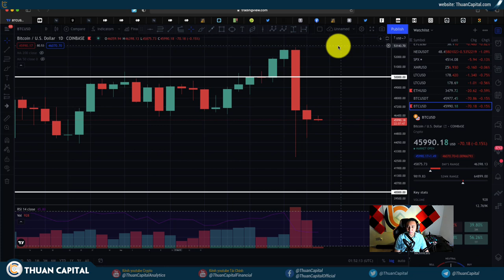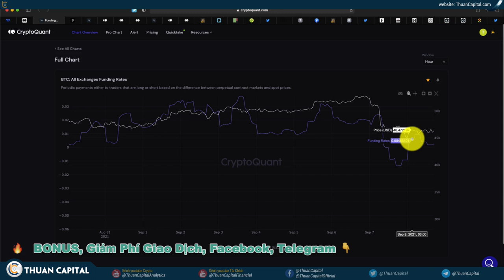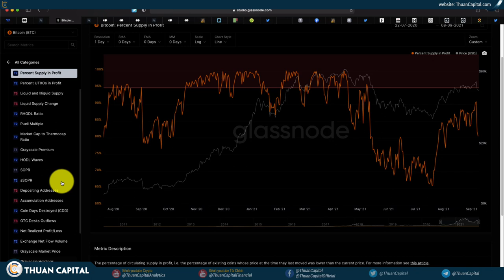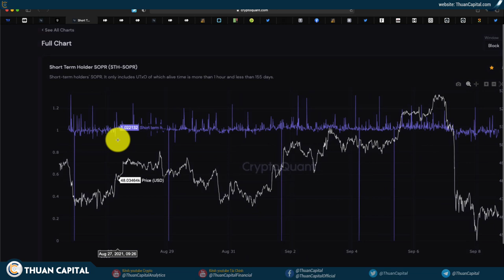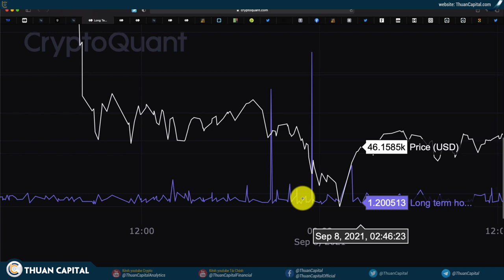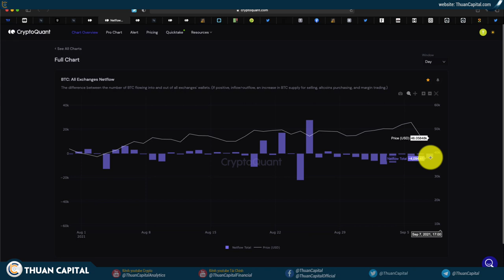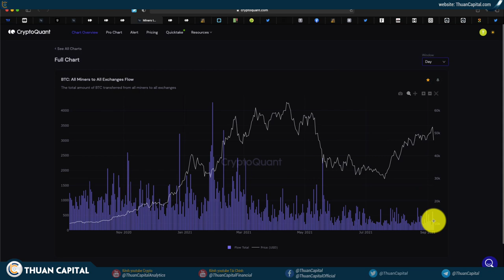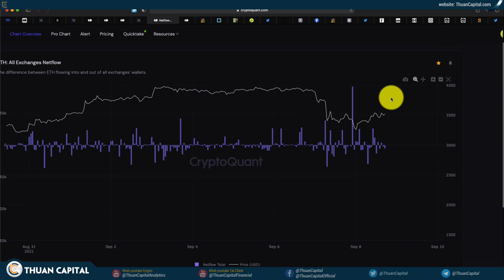1141 (Part 1) - Ai Đang Bán Vậy?